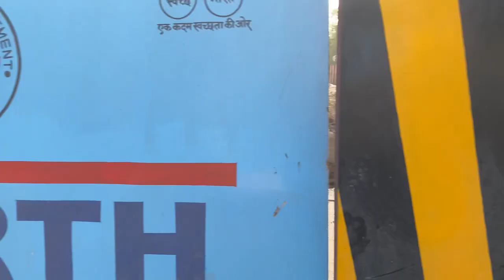4 Line Flyover At Wadi NH-53 Nagpur || Nagpur Style Vlog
4 Lane Flyover At Wadi NH-53 Nagpur | Nagpur style vlog

Hello Friends

Wadi mai new 4 lane flyover ka construction Chalu ho chuka hai so usi ke about maine apko information share ki hai or waha ka sare views share kiya hai tho video ko end tak jarur se dekhana 🥺

Traffic issue will solve at amravati road
highway were safe
Wadi Nagpur Update

And

15 जून को चालू होंगा म्यूज़िकल फ़ाउंटन 😍😳|| Are you excited 😳😍🙌🏻 || Nagpur style vlog ||

Nagpur me Manas choke se cotton market tak jane ke liye bana new RUB || जल्द होंगा शुरू || NSV

4 Line Flyover At Wadi NH-53 Nagpur  || Nagpur Style Vlog ||

देख़ो Kawdapeth का नया फ़्लाइओवर || अब मिलेंगी ट्रैफ़िक से राहत || Nagpur Style Vlog

Samruddhi Mahamarg New Updates Nagpur 2022|| देख़ो नया Expressway || Nagpur Style Vlog

Samruddhi Mahamarg Starting Point Nagpur 2022 || Samruddhi mahamarg latest updates ||

Buddha Purnima Rally In Nagpur 2022 || विशाल धम्म रैली || Nagpur Style Vlog ||

Musical Fountain Update | Latest Updates Of Musical Fountain || Nagpur Style Vlog

New Over Bridge In Motibagh Nagpur 2022 || मोतीबाग में बन रहा ग़ज़ब का फ़्लाइओवर || NSV ||

upcoming Vedios